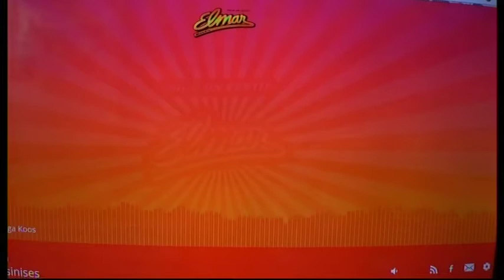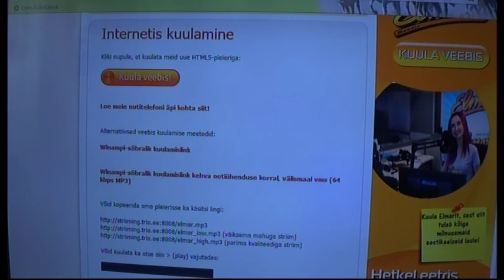Margus ja Aarne Tervitavad Soovi Laul Diana Klas & Kerdo Mölder - Tule ,Tule Tuul.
Margus ja Aarne  Tervitavad      Soovi Laul
Diana Klas & Kerdo Mölder - Tule ,Tule Tuul.      Raadio Elmar.  Benita Kodu, Margus Estonia Video.    2018